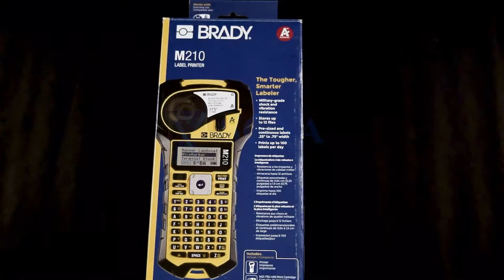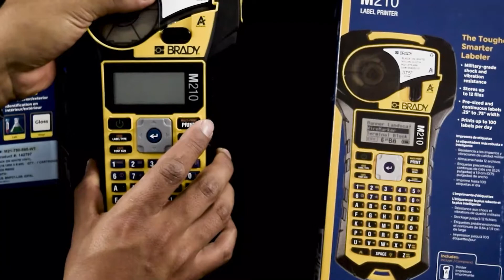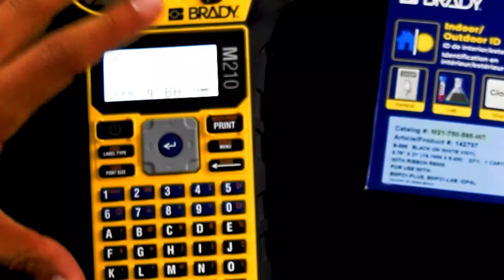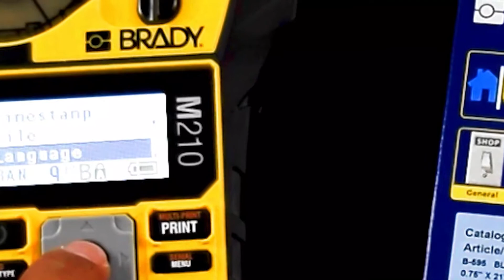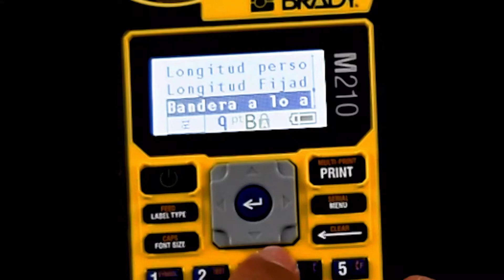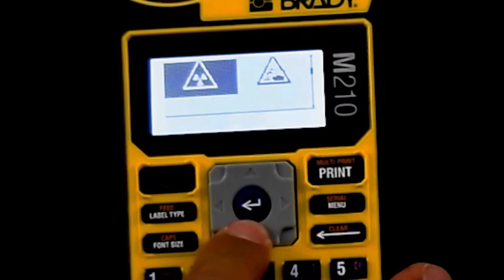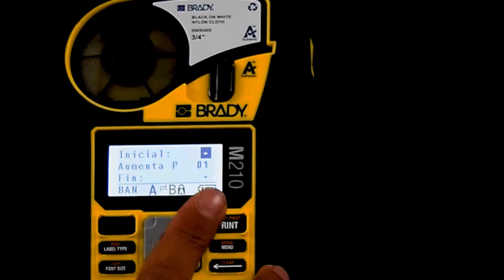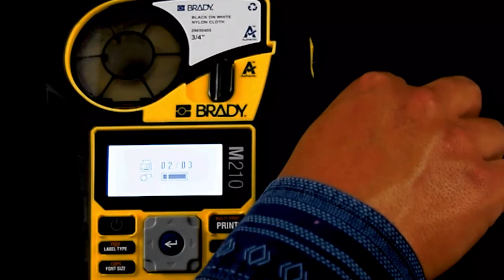Impresora de etiquetas BRADY M210 (BMP-21 PLUS) REVIEW en español | Para Cables y Centros de Carga.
En el video del día de hoy analizamos la nueva impresora portátil para etiquetas Brady M210.
Conoceremos sus funciones y caracteristicas. ademas de los tipos de etiquetas que podemos imprimir con ella.
definimos como funcionan los cartuchos nuevos y que va a pasar con la impresora BMP21 y si quedará obsoleta la impresora y sus cartuchos.
La impresora M210 es ideal para etiquetar cableado electrico, cableado estructurado, gabinetes eléctricos, activo fijo, codigos de barras ETC.
las etiquetas pueden ser de vinil, nylon, poliester, etiquetas autolaminables y mangas termocontractiles. Termofit, en diferentes colores y tamaños